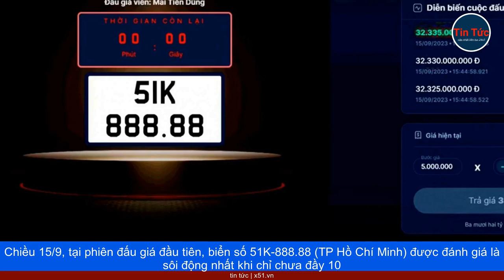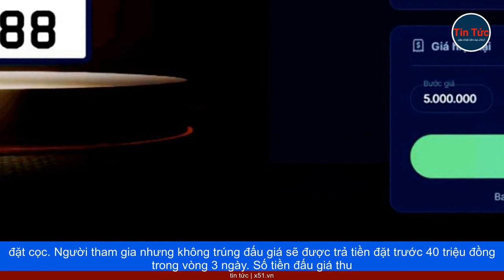BIỂN SỐ XE SỐ 51K-888.88 ĐẠT GIÁ KỶ LỤC 32,34 TỶ ĐỒNG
Chiều 15/9, tại phiên đấu giá đầu tiên, biển số 51K-888.88 (TP  Hồ Chí Minh) được đánh giá là sôi động nhất khi chỉ chưa đầy 10 phút đã chạm mốc 10 tỷ đồng. Chốt phiên, biển này dành cho người trả giá cao nhất lên đến 32,34 tỷ đồng. Biển số có mức giá cao thứ hai là 31K-555.55 (Hà Nội) với 14,1 tỷ đồng. Giá cuối cùng của các biển còn lại như sau: 30K-567.89 (Hà Nội) - 13 tỷ đồng; 36A-999.99 (Thanh Hóa) - 7,4 tỷ; 99A-666.66 (Bắc Ninh) - 4,2 tỷ; 98A-666.66 (Bắc Giang) - 3 tỷ; 19K-555.55 (Phú Thọ) - 2,6 tỷ; 65A-399.99 (Cần Thơ) - 2,1 tỷ; 47A-599.99 (Đăk Lăk) - 1,3 tỷ; 43A-799.99 (Đà Nẵng) - 1,1 tỷ; 15K-188.88 (Hải Phòng) - 650 triệu đồng. Biển số ngũ quý 5 đưa ra đấu giá. Ảnh: Phạm Dự 15 ngày từ khi có thông báo kết quả, người trúng phải thanh toán toàn bộ tiền vào tài khoản chuyên thu số 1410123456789 của Bộ Công an mở tại Ngân hàng Agribank chi nhánh Mỹ Đình, sau khi trừ 40 triệu đồng đặt cọc trước. Tiền trúng đấu giá chưa bao gồm lệ phí đăng ký xe. Bộ Công an sẽ cấp hóa đơn điện tử bán tài sản công và văn bản điện tử xác nhận biển số ôtô trúng đấu giá, gửi vào email cho người trúng đấu giá để làm thủ tục đăng ký xe. Biển trúng đấu giá chỉ được cấp khi làm thủ tục đăng ký biển số theo quy định của pháp luật về đăng ký xe. Trong 12 tháng kể từ ngày được cấp văn bản xác nhận biển số trúng đấu giá, người trúng phải đăng ký ôtô để gắn biển số, trường hợp bất khả kháng thì được gia hạn không quá 6 tháng. Sau thời hạn này mà không nộp tiền trúng đấu giá, biển sẽ được chuyển vào kho và người trúng đấu giá không được hoàn trả đặt cọc. Người tham gia nhưng không trúng đấu giá sẽ được trả tiền đặt trước 40 triệu đồng trong vòng 3 ngày. Số tiền đấu giá thu được nộp toàn bộ vào ngân sách trung ương. Tiền lãi phát sinh (nếu có) trên số dư tài khoản nộp toàn